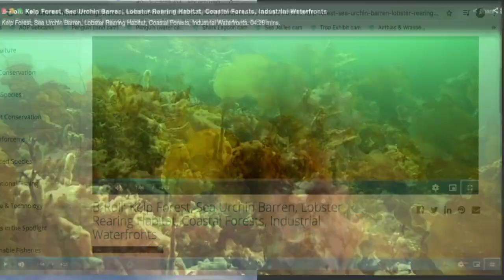Wigglie Squigglie (Gr K-2)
Most animals in the ocean do not have backbones. Join us as we examine amazing invertebrates, like sea stars, octopus, and snails.